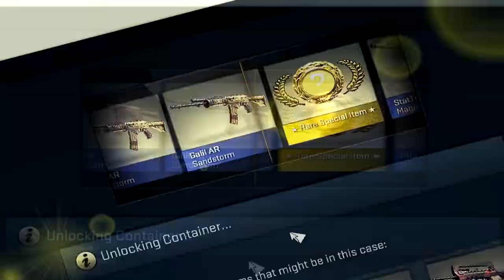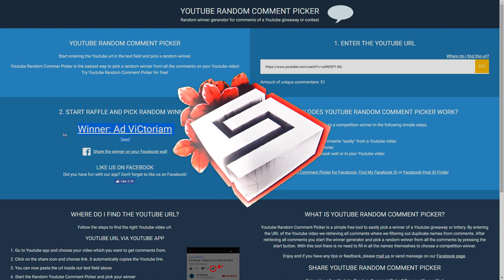TOP 5 CS:GO KNIFE UNBOXINGS!! (INSANE REACTIONS)